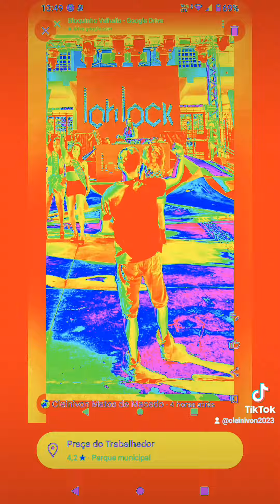6 de março de 2024